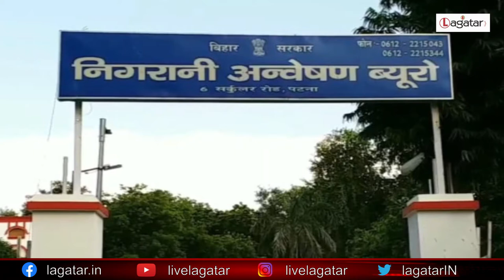Nitish Kumar Cabinet के "corrupt" minister की कहानी |JDU Bihar New Minister Mewalal Chaudhary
एनडीए बहुमत में आया. नीतीश कुमार ने सातवीं दफा मुख्यमंत्री पद की शपथ ली। पूरे चुनावी अभियान में नीतीश कुमार तेजस्वी यादव पर निशाना साधते रहे कि जिसके ऊपर खुद भ्रष्टाचार का आरोप है वह बिहार का मुख्यमंत्री बनने के लायक कैसे हो सकता है. The Department of Ministers of the Government of Bihar has been divided. Nitish Kumar has become the Chief Minister once again in Bihar. He is keeping home and administrative department with him. He has given finance, urban development as well as IT and environment departments to Deputy CM Tarkishore Prasad. All the departments of Sushil Modi have also been handed over to him. Now a dispute has started about this partition.Chief Minister Nitish Kumar has made Mewalal Chaudhary a minister from the JDU quota. Mewalal is the one who has been accused of rigging the recruitment of Assistant Professor. Not only the charges but the case is also registered on him and he was also taken out of JDU. His case is going on in the court, but even after this, Nitish has made Mewalal a minister and has even given the important responsibility of education ministry.The Rashtriya Janata Dal (RJD) has tweeted on this. He has tweeted and said, "The corrupt JDU MLA Sushil Modi was looking for was given the ministerial position by Nitish Kumar. This is the double character of Nitish Kumar, the patron of 60 scams. This man can fall to any lowest level for a chair. ' There is an allegation of corruption in the appointment of Assistant Professors of Bihar's new BiharEducationMinister Mewalal Chaudhary as Vice-Chancellor of Sabour Agricultural University. He was the Vice-Chancellor of Sabaur Agricultural University between 2010-15 and an FIR was also filed in this case.A MSc and PhD holder, Mewalal Choudhary contested from the Tarapur constituency on a JD(U) ticket. He belongs to the Koiri community, which falls in the OBC category.anata Dal- United (JD-U) chief Nitish Kumar on Monday (November 16) took oath as chief minister of Bihar for the seventh time. A 14-member council of ministers was also sworn in Patna by Governor Phagu Chauhan along with Nitish Kumar. Those who were administered the oath of office included two Deputy Chief Minister designates and BJP leaders Tarkishore Prasad and Renu Devi.

JD(U) ministers included Bijendra Prasad Yadav, Ashok Choudhary, Vijay Kumar Chaudhary, Mewa Lal Chaudhary and Sheela Kumari Mandal.

Other than the two Deputy CM designates, the other BJP leaders who took oath as ministers on Monday were Mangal Pandey, Amarendra Pratap Singh, Ramprit Paswan, Jibesh Kumar and Ram Surat Rai.

HAM MLC Santosh Kumar Suman and Mukesh Sahni, the founder of VIP, also took oath as ministers along with Nitish Kumar.

CM Nitish Kumar on Tuesday allocated portfolios to the new ministers. Here is the full list:

Chief Minister Nitish Kumar - Home, General Administration, Cabinet, Vigilance, election and all other departments which are not distributed to any minister

Tarkishore Prasad Singh - Finance, Commercial taxes, Environment and forest, Information Technology, Disaster Management, Urban Development

Renu Devi - Panchayati Raj, Backward caste upliftment and EBC welfare, Industry

Vijay Chaudhary - Rural Engineering Department, Rural Development Department, Water Resources, Information and Broadcasting, Parliamentary Affairs

Bijendra Yadav - Energy, Prohibition, Planning, Food and Consumer Affairs

Mewa Lal Choudhary - Education

Sheila Kumari - Transport

Santos Manjhi - Minor Irrigation, SC/ST welfare

Mukesh Sahni - Animal Husbandry and Fishery

Mangal Pandey - Health, Road and Art and culture

Amrendra Singh - Agriculture, Cooperative